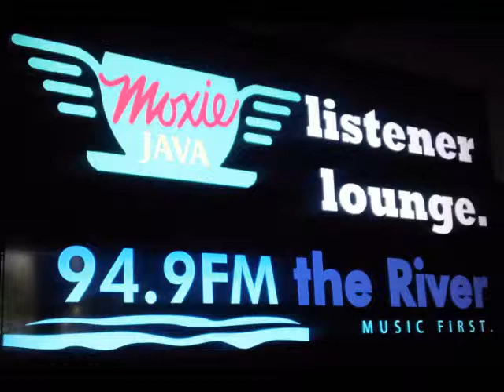Serena Ryder - Mary Go Round (live KRVB Radio Session)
Serena Ryder and Sekou Lumumba, live performance for KRVB "The River." Boise, Idaho. September, 2013.